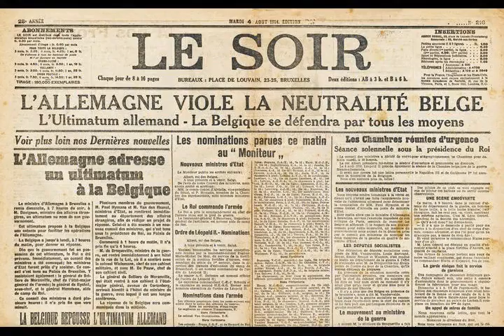Battle of Lorraine - Wikipedia article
Video summary:
The Battle of Lorraine (14 August – 7 September 1914) was a battle on the Western Front during the First World War. The armies of France and Germany had completed their mobilisation, the French with Plan XVII, to conduct an offensive through Lorraine and Alsace into Germany and the Germans with Aufmarsch II West, for an offensive in the north through Luxembourg and Belgium into France, supplemented with attacks in the south to prevent the French from transferring troops to the greater threat in the north.